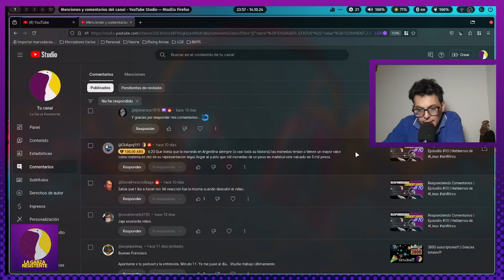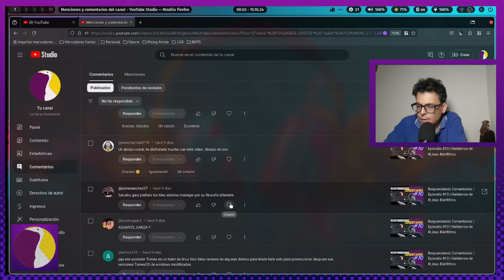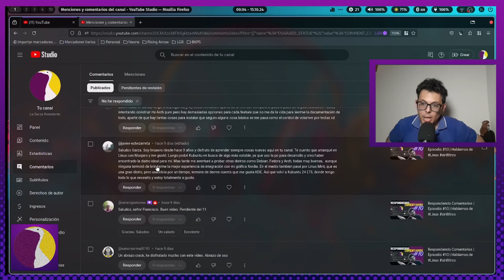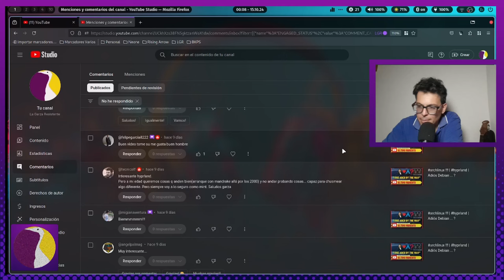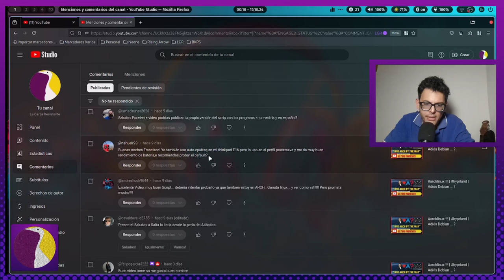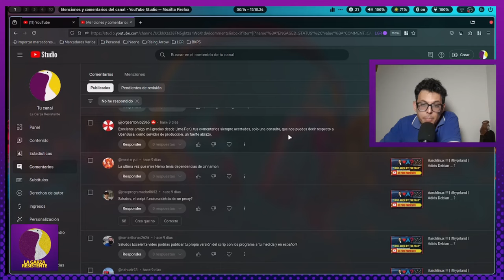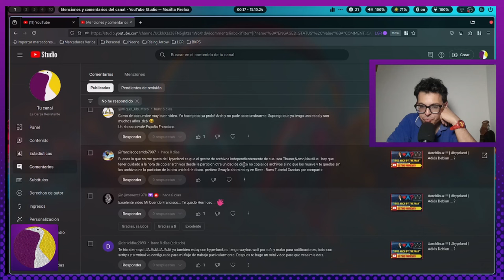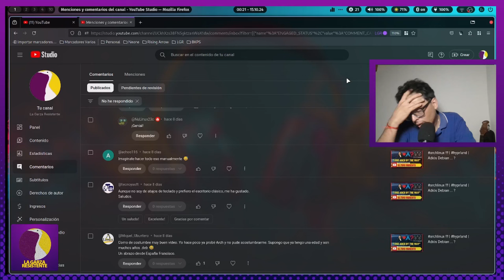LGR Responde!!! | Episodio 16 | Hablamos de linux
Hola Hola Hola a toda la nadurria! Bienvenidos a otra entrega más de respondiendocomentarios aqui en La Garza Resistente!!! La sección donde el protagonista sos vos!!! Si comentaste no te lo podés perder! Y a todos espero que disfruten de este episodio!
Como siempre:
GRACIAS TOTALES !!!